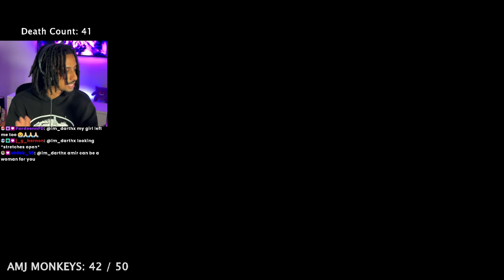TIGER VANGAURD WHOOPED MY A$$ 🐯